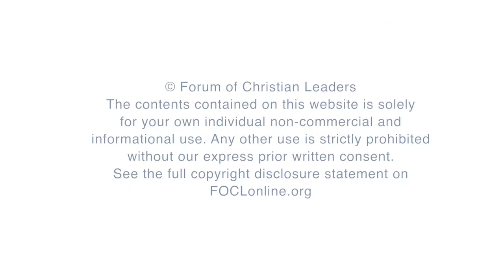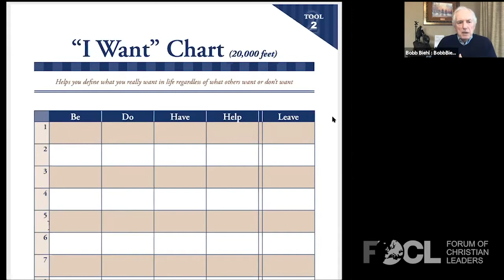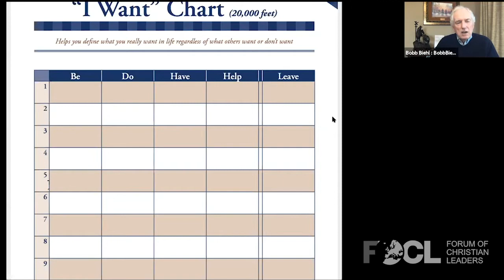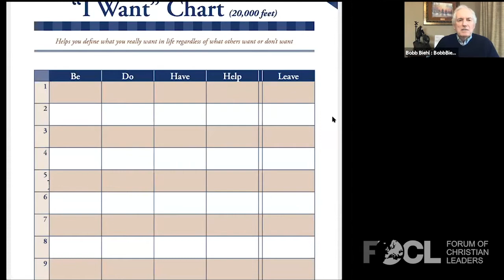Leader Profile: Understanding Clearly - Bobb Biehl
Bobb Biehl is a executive Mentor.  He has consulted personally with over 500 Senior Executives. He has met one-to-one with over 5,000 executive team members.

To understand yourself as a leader, and to understand those you lead, it is helpful to understand four very basic dimensions.  First, your life “Bucket List.”  Secondly, your “Single Greatest Strength.” Thirdly, your “Team Profile” – both phase and level. Fourthly, your orientation to “Goals, Problems and Opportunities”.  This session covers all four of these topics.